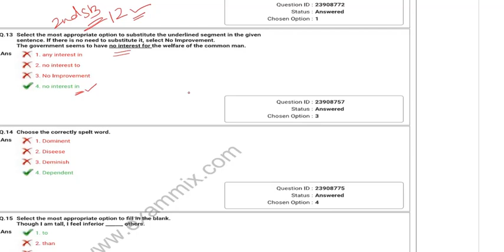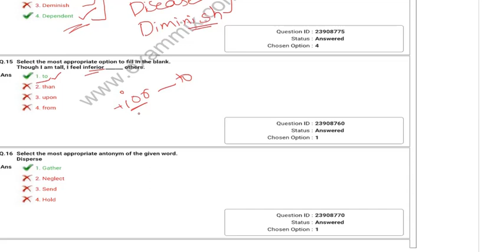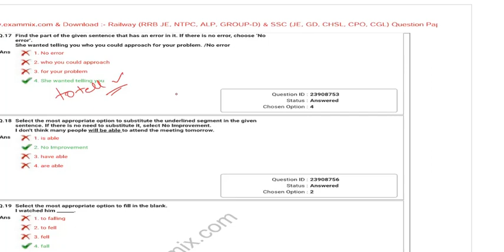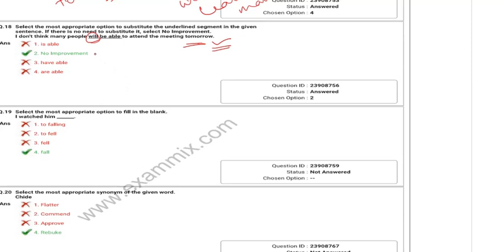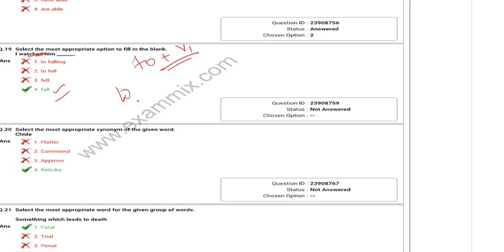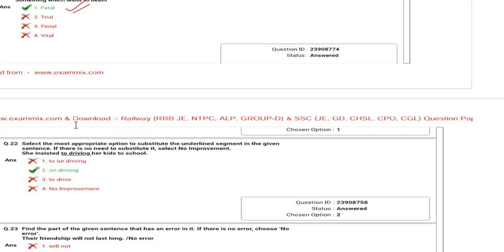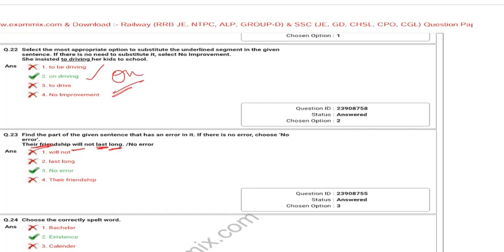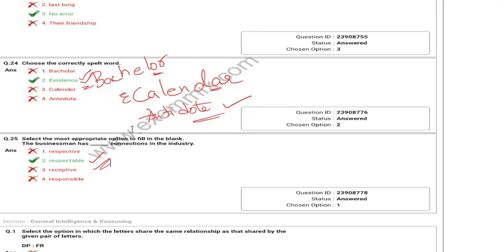SSC MTS ENGLISH PREVIOUS PAPER IN TELUGU